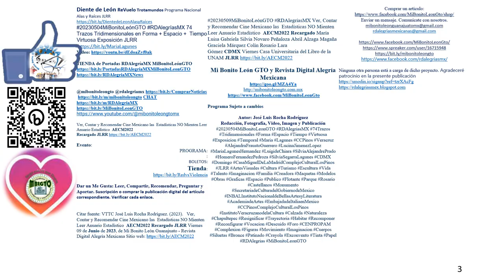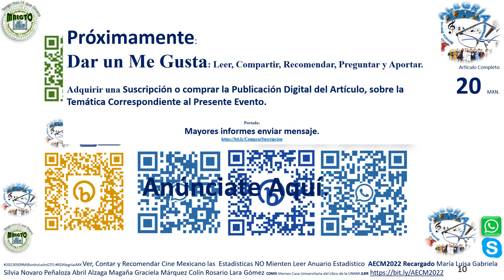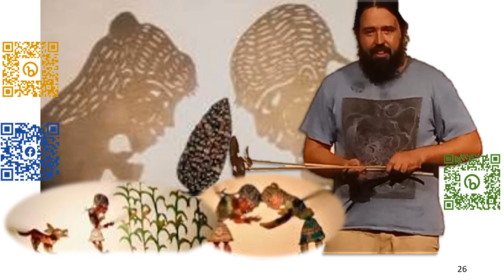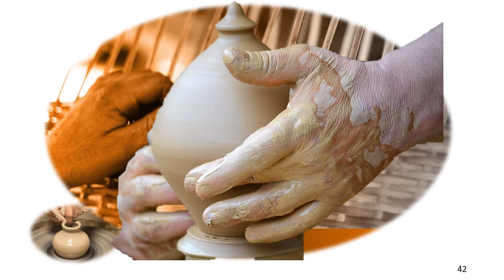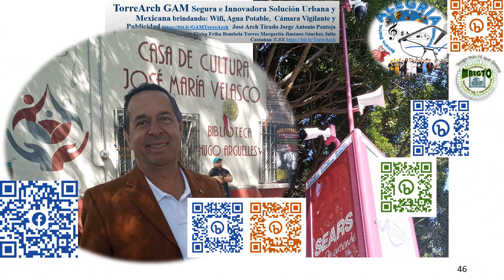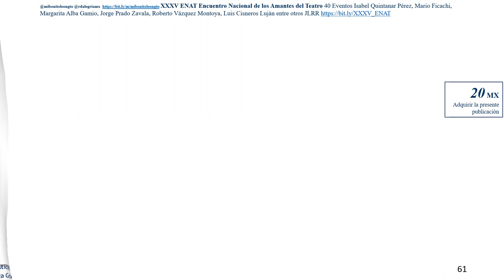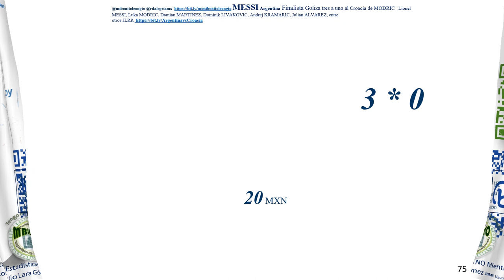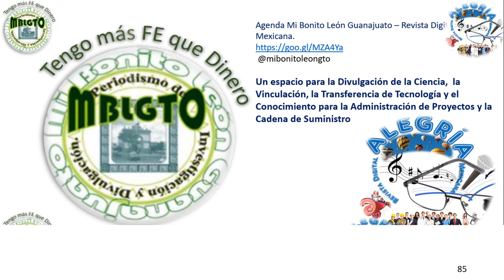Ver Contar Recomendar Cine Mexicano Estadistica AECM2022 JLRR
20230509MiBonitoLeonGTO RDAlegriasMX Ver Contar Recomendar Cine Mexicano Estadistica AECM2022 JLRR

Ver, Contar y Recomendar Cine Mexicano las  Estadísticas NO Mienten Leer Anuario Estadístico  AECM2022 Recargado JLRR
Evento:
PROGRAMA:
BOLETOS:
Tienda:

Citar fuente: VTTC José Luis Rocha Rodríguez. (2023).   Ver, Contar y Recomendar Cine Mexicano las  Estadísticas NO Mienten Leer Anuario Estadístico  AECM2022 Recargado JLRR Viernes 09 de Junio de 2023, de Mi Bonito León Guanajuato - Revista Digital Alegría Mexicana Sitio web:

20230509MiBonitoLeónGTO RDAlegríasMX Ver, Contar y Recomendar Cine Mexicano las  Estadísticas NO Mienten Leer Anuario Estadístico  AECM2022 Recargado María Luisa Gabriela Silvia Novaro Peñaloza Abril Alzaga Magaña Graciela Márquez Colín Rosario Lara Gómez CDMX Viernes Casa Universitaria del Libro de la UNAM JLRR

Mi Bonito León GTO y Revista Digital Alegría Mexicana

Enviar un mensaje. Comunícate con nosotros.

Ninguna otra persona está a carga de dicho proyecto.